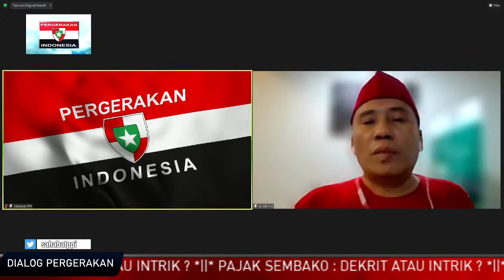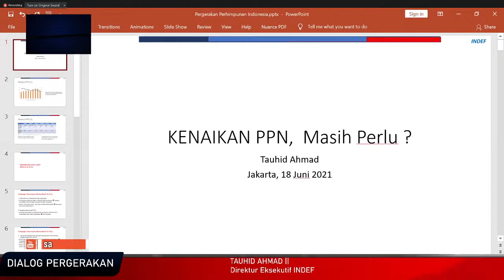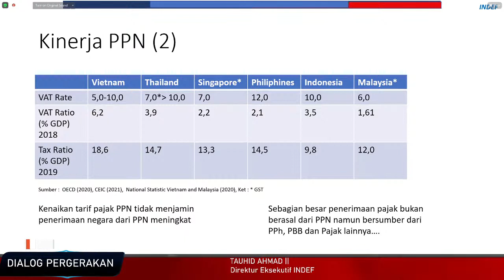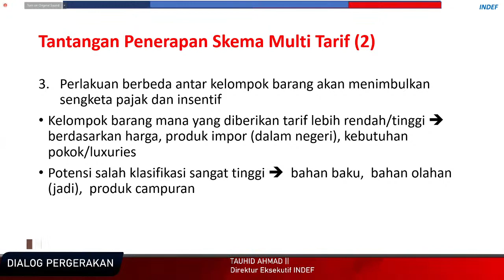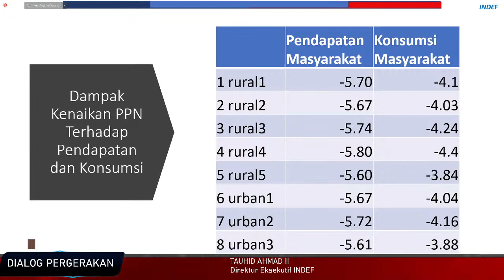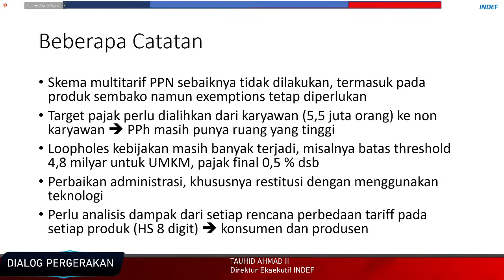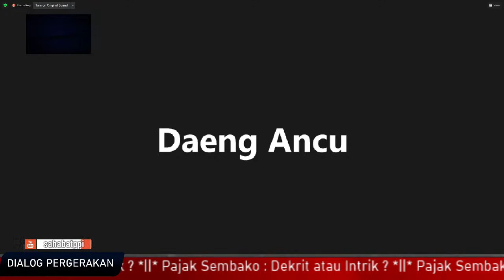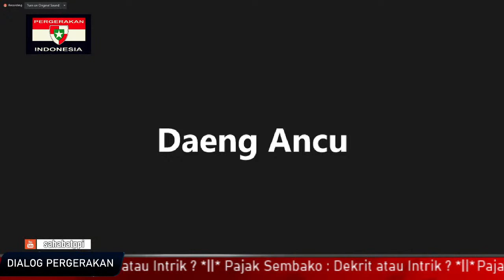PAJAK SEMBAKO : DEKRIT ATAU INTRIK ?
Munculnya kabar pemungutan Pajak Pertambahan Nilai (PPN) sembako, jasa pendidikan termasuk sekolah, hingga jasa kesehatan membuat polemik di publik.
Rencana pungutan PPN pada sembako hingga sekolah tercantum dalam draft Revisi Kelima UU Nomor 6 Tahun 1983 tentang Ketentuan Umum dan Tata Cara Perpajakan (RUU KUP). Masyarakat lantas resah lantaran pemungutan PPN untuk barang/jasa yang selama ini bebas pajak berarti membuat harga-harga melonjak di pasar. Belum lagi jika rantai pasok bermasalah. Kenaikan harga bahan pangan yang luar biasa fantastisnya tak bisa terelakkan.